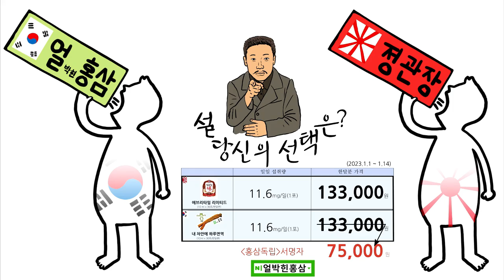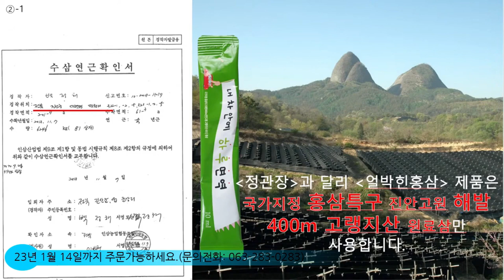'기본' 도 안된 것들이 이재명의 '기본소득' 을 욕해?